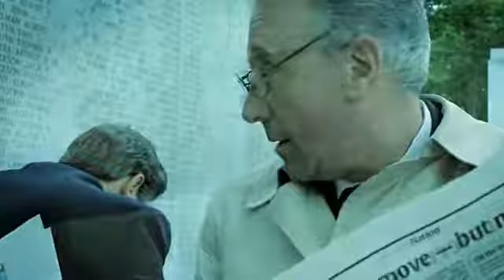Watch Gerry Hoylie in The Watchers Official Trailer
Blond Gerry Hoylie carries an umbrella at the beginning of movie. She plays one of the watchers of the main character, John.